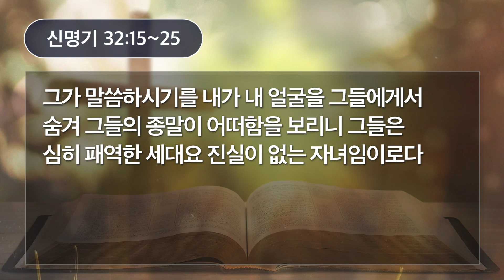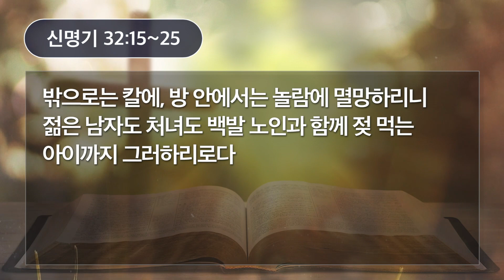[새벽예배] 11.21.20(신명기 32:15~25절), 이형석목사